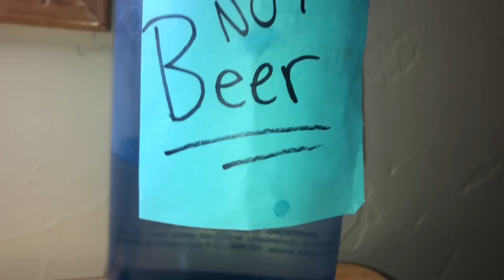RECREATING Michelob ULTRA Pure Gold Commercial | Super Bowl Ad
I love you and you are amazing. I appreciate your support ❤️
I’m so grateful for all of you. You guys mean the world to me🌈
I try to post new videos everyday or every other day. 🌼
I post videos about mental illness, sometimes I Vlog , but MOSTLY I post ASMR 🤫
My instagram is : gracieee.kateee 📷

6 facts about me :
•I am very passionate about saving the earth, environment, animals, oceans 🌊
•I live on a ranch in  Colorado🌄
•I’m in recovery from anorexia 🎀
•I have 2 cats, 2 doggies, 17 chickens, 5 cows, and 2 horses🐴
•I am a freshman 🏫
•I love art and poetry🎨

I am always just a comment away. Everyone is equal 🏳️‍🌈
This is a safe place. 🧘🏻‍♀️🧘🏼‍♀️🧘🏽‍♀️🧘🏾‍♀️🧘🏿‍♀️